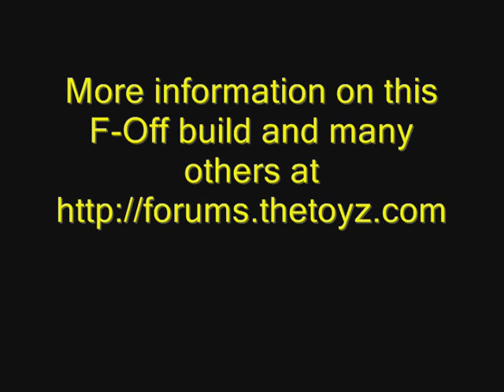Water Skippin', Sand Throwin' Bronco-sarus.wmv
F-Off built Ford Bronco-sarus built on an Axial SCX10 chassis, Panther 2.2 Paddles, custom narrowed HPI Bronco body, Traxxas 3500KV brushless motor, Castle Creations Sidewinder ESC (waterproofed), geared at 20/86, 3S 3000mah Lipo battery (waterproofed), Spektrum RX (waterproofed), Spektrum DX3S Transmitter, MIP X-Duty drive shafts,